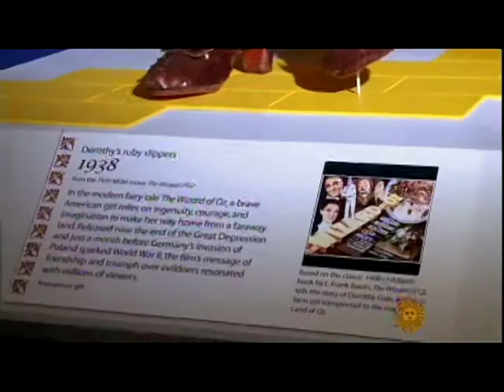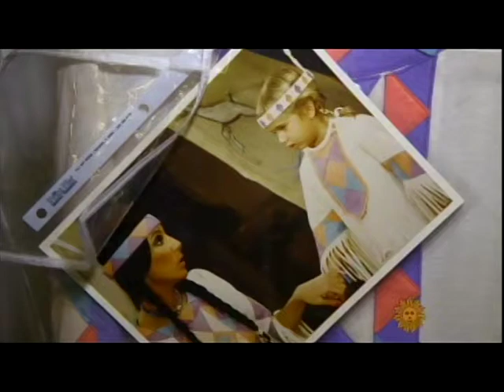Hollywood Memorabilia 2015: "You Must Remember This"